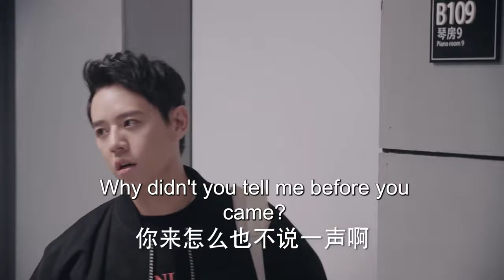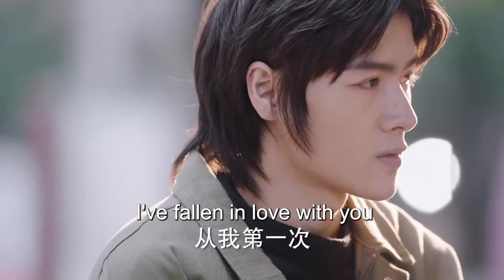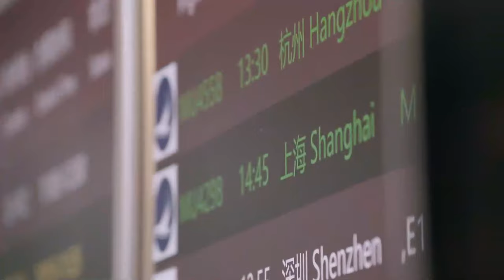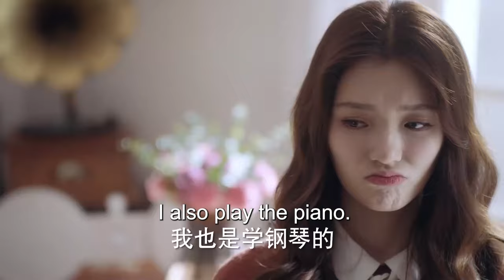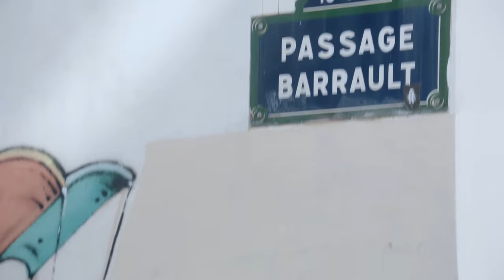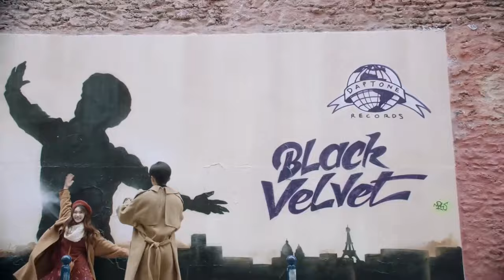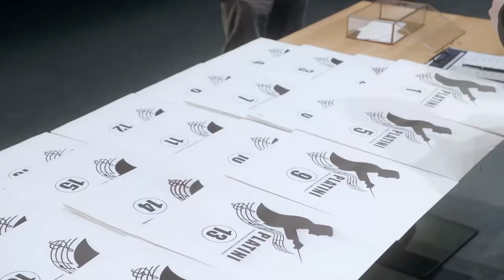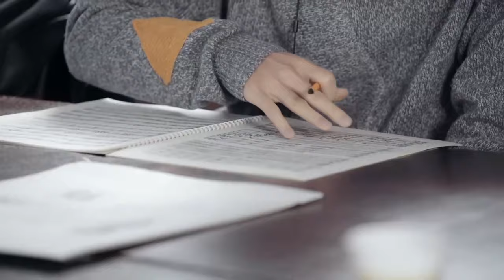现代偶像剧 |【定时爱恋 Time Love】24 钢琴王子因童年阴影踟蹰不前，元气少女大胆追求，甜蜜敲响恋爱音符（张新成，《梦华录》林允）💖看剧迷